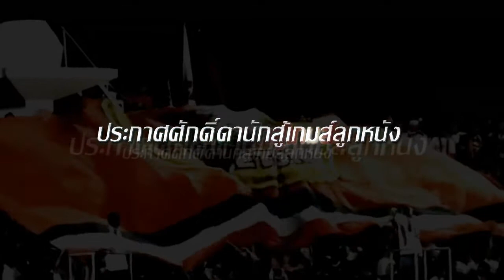ROIET UNITED - CHAIYAPHOM UNITED SUN 25 AUGUST 2013 TRAILER